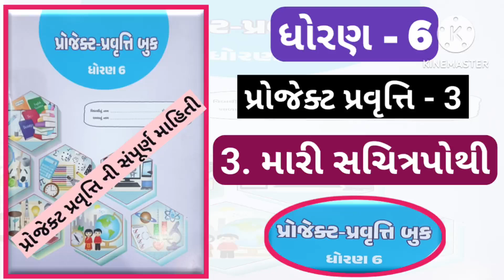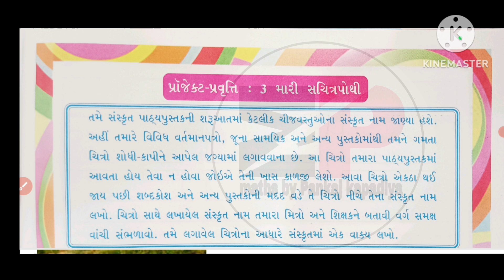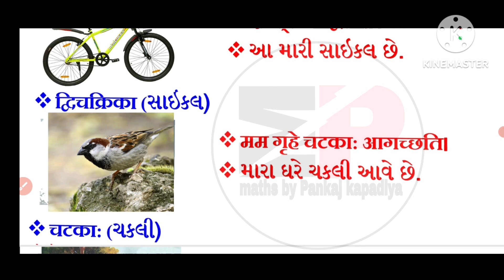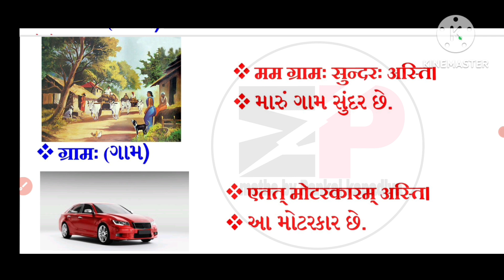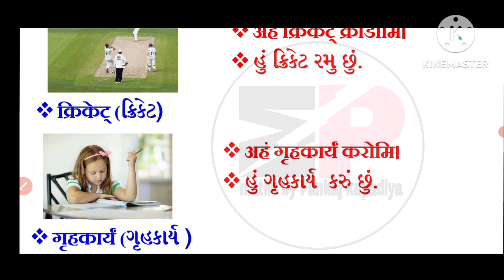dhoran 6 project pravruti book - Pravruti 3 - std 6 project book 3 - ધોરણ 6 પ્રોજેક્ટ પ્રવૃત્તિ બુક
std 6 project pravruti-3 |dhoran 6 project pravruti-3  |ધોરણ 7 પ્રોજેક્ટ - પ્રવૃત્તિ બુક

STD 6 project-pravruti book |std 7 project pravruti-3|dhoran 6 Project pravruti-3 |

STD 6 project-pravruti book |std 6 project pravruti-3|dhoran 6 Project pravruti-3 Ekama anek|

STD 6 project-pravruti book |std 6 project pravruti-3|dhoran 6 Project pravruti-3 my story drama|STD 6 project-pravruti book |std 6 project pravruti-3|dhoran 6 Project pravruti-4|dhoran 6 Project-pravruti |std 6 project-Pravruti book

dhoran 6 gujarati  projectbook solution
std 6 project pravuti 3
dhoran 6 project activity 3
ધોરણ 6 પ્રોજેક્ટ પ્રવૃત્તિ બુક
પ્રોજેક્ટ પ્રવૃત્તિ બુક પ્રવૃત્તિ ધોરણ 6
dhoran 6 project pravruti book project 3
STD 6 PROJECT PRAVRUTI BOOK
DHORAN 6 PROJCET RAVRUTI BOOK
Dhoran 6 project oravuti solution
Std 6 project pravuti book pravuti number 3 solution